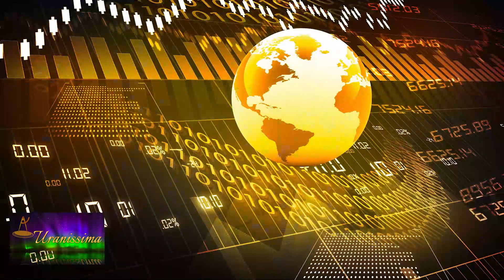Horoscop Urania - Banii sau viața 27 august - 2 septembrie 2022 - Emisiunea Uranissima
Banii sau viața pentru săptămâna 27 august - 2 septembrie 2022

Aflați care sunt previziunile astrale pentru Banii sau viața săptămâna 27 august - 2 septembrie 2022 și previziuni detaliate pentru fiecare zodie.